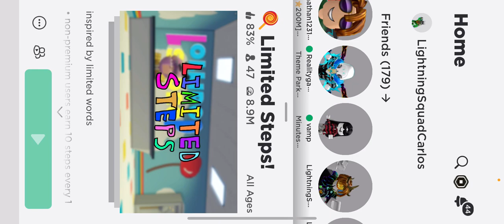Wasting all my steps in limited steps ￼